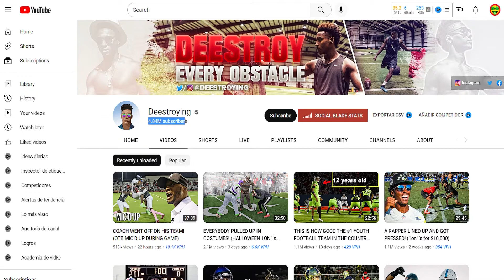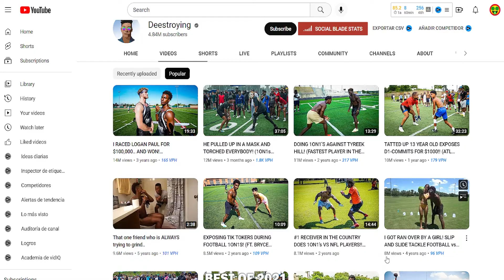How Much Money DEESTROYING Make? 🤑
In this video, I am going to share with you how much "DEESTROYING" earns with his youtube channel.

Youtube is a platform that can make you money by making videos, just like "DEESTROYING" did.